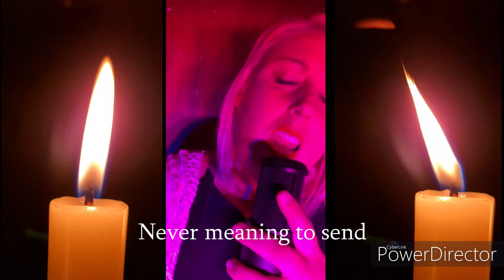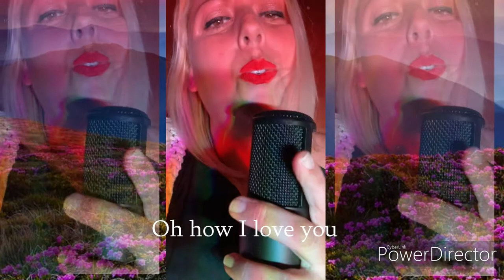Nights in White Satin The Moody Blues covered by Mike Moroney and Audra Keeler - with Lyrics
Like many other musicians, we (Taboo) have not been playing out live for the past month due to the COVID-19 shutdown.

We decided to record some songs and post on youtube.

The challenge for me was learning and playing multiple orchestration parts. I recorded 23 tracks of music and Audra Keeler added vocals.